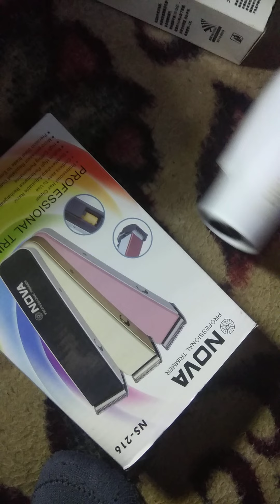Nova trimmer and hair dryer unboxing and review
Nova trimmer and hair dryer review
Take a look at this OLMEO Basic Collection Round Brush with NV 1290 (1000 W) Foldable 2 Speed Hair Dryer and HTC AT-522 Rechargeable Hair Trimmer for MEN Personal Care Appliance Combo on Flipkart